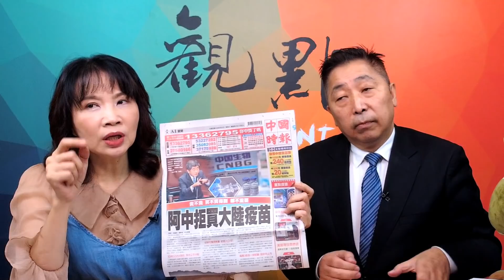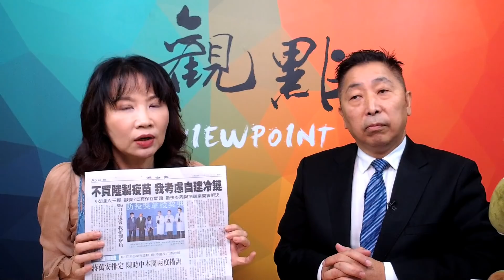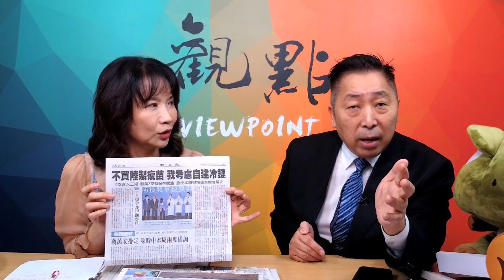'20.09.28【觀點│正經龍鳳配】Pt.2 點破時中買疫苗的真相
主題：點破時中買疫苗的真相
節目直播時間：週一、週四 09:30